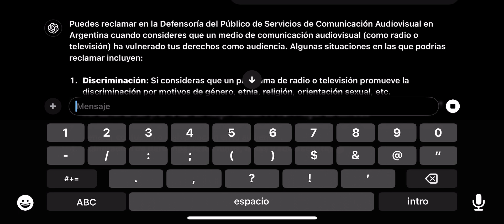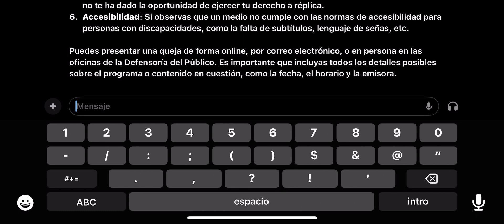¿Cuándo puedo reclamar en la Defensoría del Público? la respuesta de la Inteligencia Artificial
Le preguntamos a la Inteligencia Artificial del Chat GPT cuándo puedo hacer un reclamo en la Defensoría del Público y esta fue su respuesta.

En su labor de promover el derecho a la comunicación de las audiencias, la Defensoría recibe reclamos por contenidos emitidos en la radio y en la televisión que promuevan actos discriminatorios, que vulneran tus derechos o los de otras personas.

También cuando tengas dificultades de acceso a la comunicación, cuando registres incumplimientos de sistemas de accesibilidad en medios, problemas con la TDA o en la grilla de programación, o violaciones al acceso a la información pública y a la libertad de expresión.